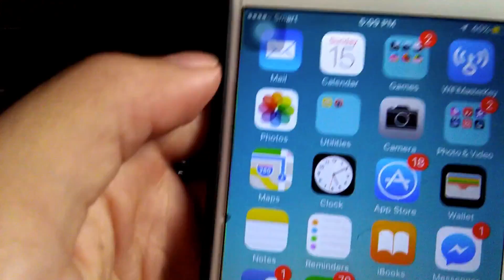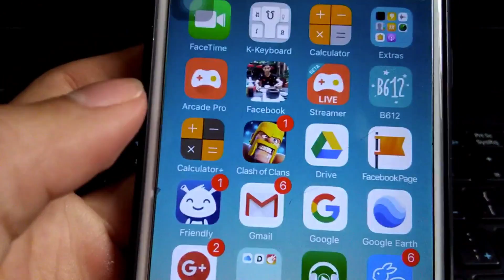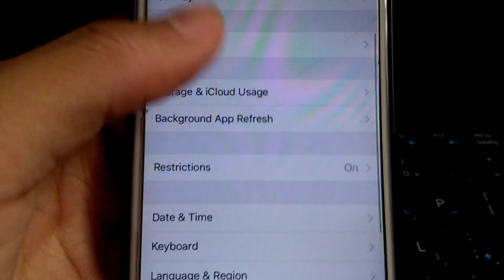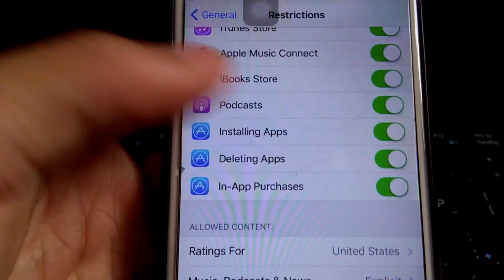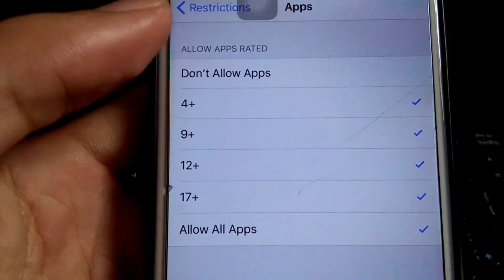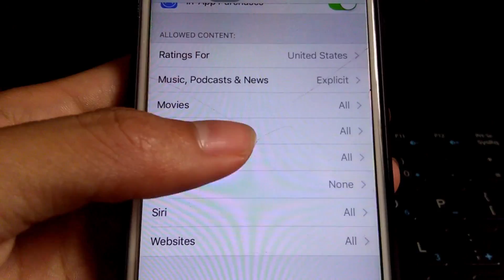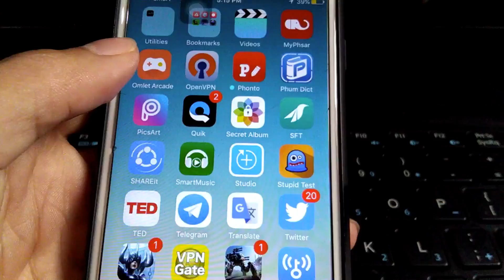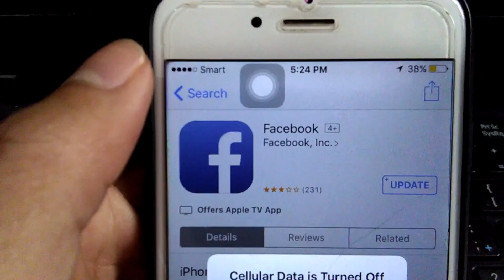iPhone Restrictions Passcode